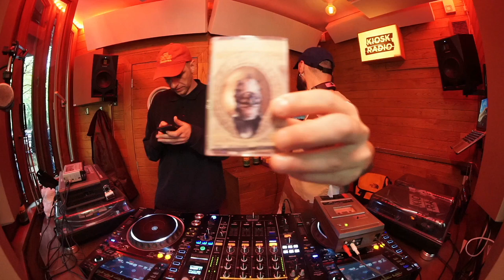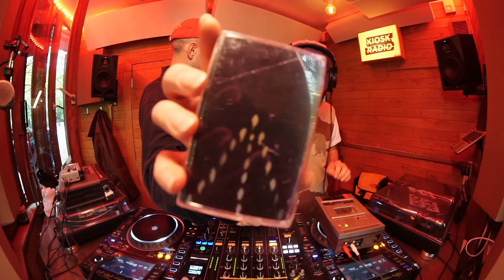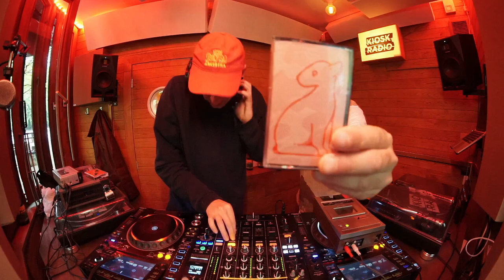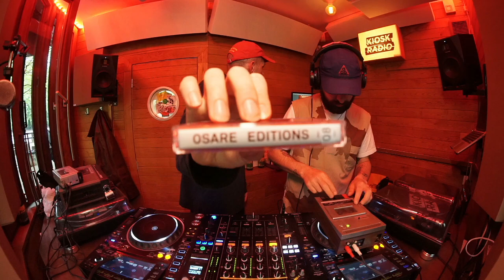Punching Out w/ ZoZ | Kiosk Radio 12.05.2023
Strictly cassette by ZoZ aka Weird Dust & Sagat.